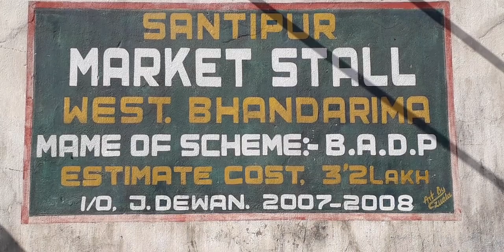Today Opening new Santipur Market